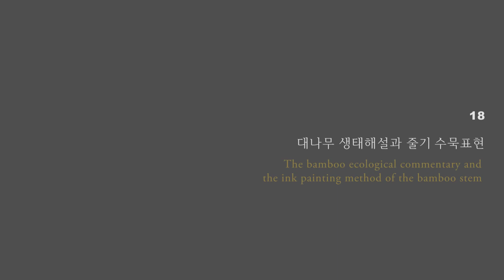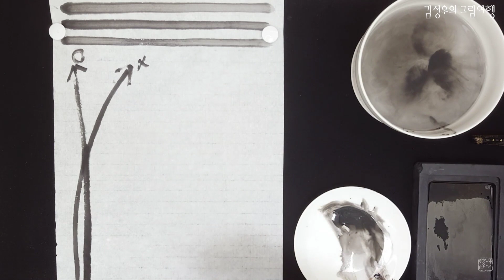2023-18 대나무 생태해설과 줄기수묵표현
2023 On-line Lecture (Korean ink Painting 18)
Lecture date_ 20230624
The bamboo ecological commentary and the ink painting method of the bamboo stem.
 (Full video of the lecture)

* 본 영상은 2023년 6월 24일(토) 오전 10시부터 11시 20분까지 진행된 온라인강의 중 개별 회원별 피드백을 제외한 대부분의 강의 내용을 47분 51초로 편집한 영상입니다. 영상의 전반부는 대나무 생태를 수묵 그림으로 풀어 해설하고 있으며, 후반부는 대나무 줄기의 수묵표현법을 위한 세 가지 선묘법과 수직선을 긋기 위한 모필 사용법을 다루고 있습니다.

2023 온라인 강의 열여덟 번째 주제는 "대나무"입니다. 수묵화에 있어서 대나무는 매우 많은 의미가 있는 주제이다 보니 앞으로도 2주간 더 다룰 예정입니다. 오늘은 그 첫 시간으로, 살아있는 대나무의 모습을 관찰해 볼까 합니다. 옛 수묵화 그림처럼 관념속에서만 그려진 대나무 이미지가 아닌 살아있는 생물로서 접근해보고자 하는 것입니다. 생태적인 접근을 통해 대나무 본래의 모습을 확인하고 그림으로 어떻게 표현되어졌는지 살펴보는 시간이 될 것입니다.
그리고 수묵표현법은 대나무 줄기를 그리기 위한 세가지 선묘법과 줄기를 긋기 위해 주의해야 할 점 등을 다루고 있습니다. 시간 관계상 마디 표현이 빠졌지만 다음 영상에서 다룰 예정이기에 조금만 기다려주시면 될 듯 합니다. 아무래도 본격적인 수묵표현법은 다음 시간부터 다뤄야 될 듯 싶네요. 다음 시간에는 대나무의 마디, 가지, 잎을 수묵으로 표현하는 방법에 대한 내용입니다.